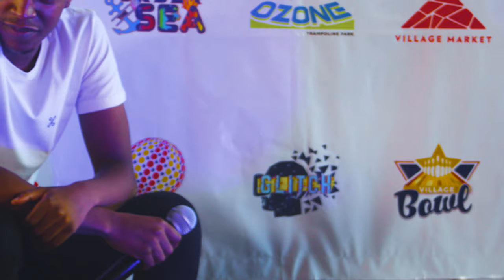Frigid Armadillo Reveal How They Blew Up! | Spotlight On Sound - Interview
Episode 1 of Spotlight On Sound with Frigid Armadillo

This episode Eugenio talks to Lebo Lechela and Siya Buhlungu aka Frigid Armadillo who have recently blown up in the afro house scene with their banger "Roam In A Day".